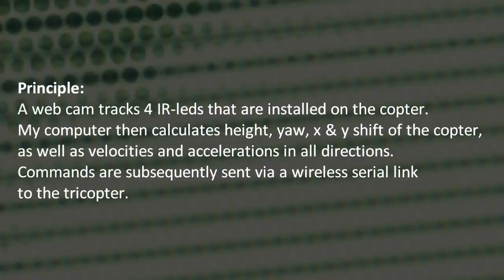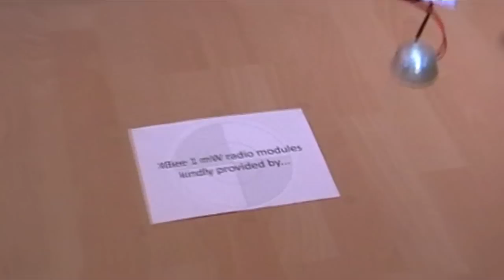Autonomous indoor waypoint navigation with a tricopter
Finally, it's done... My tricopter flies along a three-dimensional path without me doing anything. The waypoints are recorded by some sort of "teach in" (basically taking snapshots of different positions in space, the flightpath is hence calculated as the cubic interpolation between these snapshots).

Principle:
A web cam (mounted to the ceiling) tracks 4 IR-leds that are installed on the copter. My computer then calculates height, yaw, x & y shift of the copter, as well as velocities and accelerations in all directions. Commands are subsequently sent via a wireless serial link to the tricopter. I want to thank very much for donating two XBee radio modules for the wireless RS232 link!